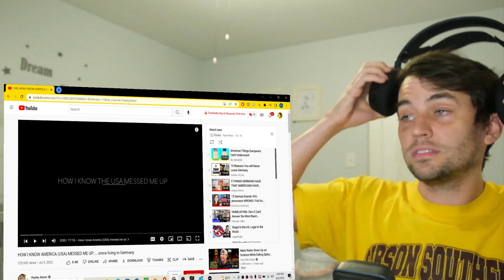American Reacts to HOW I KNOW AMERICA (USA) MESSED ME UP..... since living in Germany